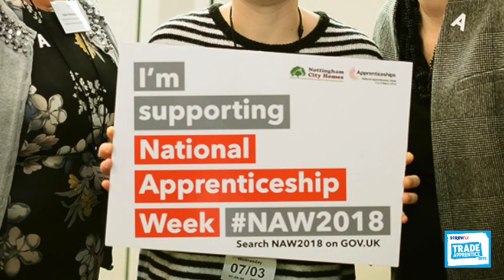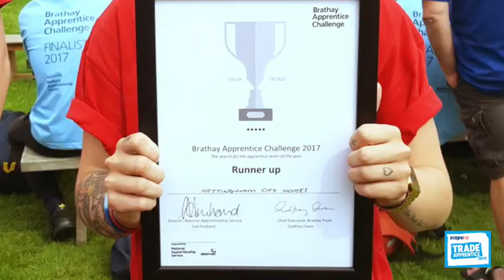Screwfix Trade Apprentice competition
Our own NCH apprentice, Leanne Dainty is one of ten apprentices from across the country who has made it to the finals of the Screwfix Trade Apprentice competition.

As part of Leanne's entry, she submitted this short film, which shows just some of the many great reasons Leanne's made the final.